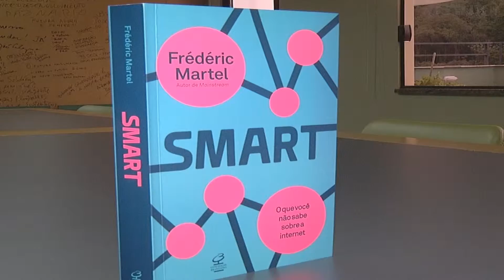Frederic Martel fala da pluralidade da internet em seu novo livro - Jornal Futura - Canal Futura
Frederic Martel fala da pluralidade da internet em seu novo livro - 30/10/2015 - Jornal Futura - Canal Futura